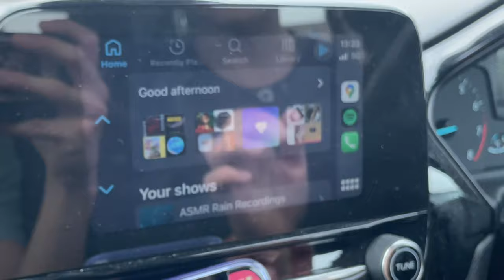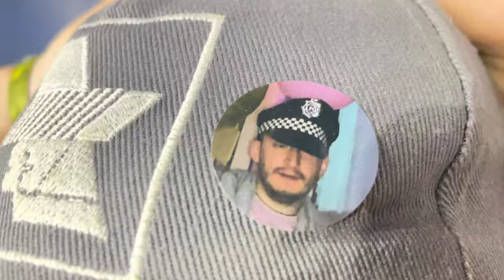CREAMFIELDS 2022 vlog 🕺🪩🎪✨